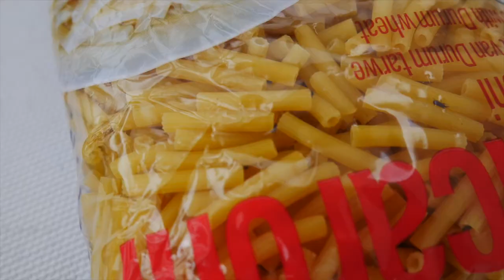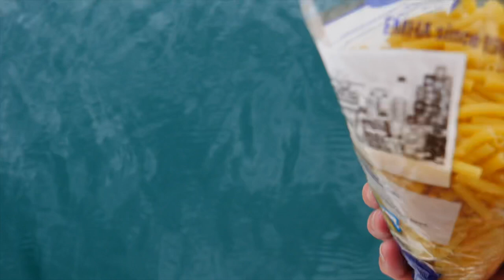Sailing Secret EXPOSED... We can’t believe this is happening - Ep. 113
Is this for real! We reveal a Sailing Secret that we can’t believe is happening to Zephyr.

We break the huge news in what has to be the biggest reveal in 3 years of sailing on Zephyr.

After the massive announcement, we go to pick up the anchor and MORE stuff breaks.

We head off to Starfish beach again and explore some more.

Hope you enjoy the video as we continue sailing in the Bocas Del Toro region.

0.00 Everything is Possible Nows - Clouds n Thorns
04:57 Salt Lake Seagull - Chris Chards

Love,
James & Nats